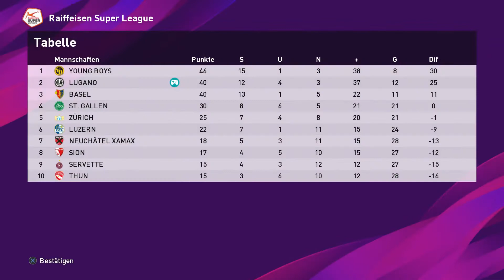Lugano 3-0 Servette/Teil:38/Raiffeisen Super League Saison 2019-2020!!! PES 2020 Ps4 Spiel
Tore:
Lugano 3-0 Servette
    12' Yilmaz Aktas
    29' J.Matip
    35' Yilmaz Aktas

Raiffeisen Super League-FC Lugano Saison 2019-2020!!! eFootball PES 2020 Ps4 Spiel

Music Beat habe von youtube runtergeladen beat von I Did That / Diamond Ortiz
Hip-Hop & Rap | Inspirierend